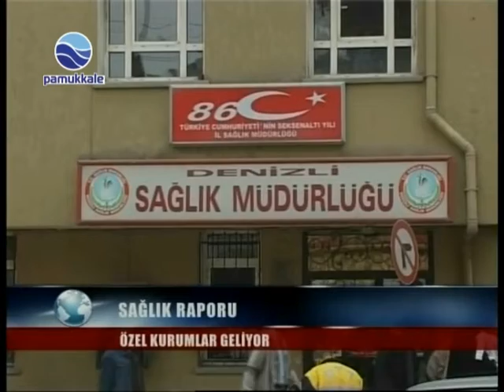DENİZLİ SAĞLIK RAPORU ......